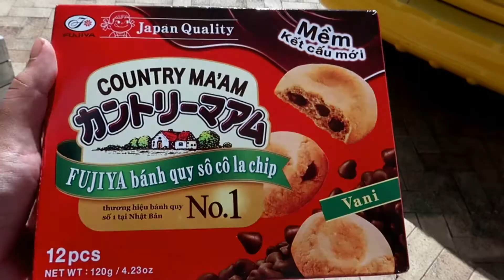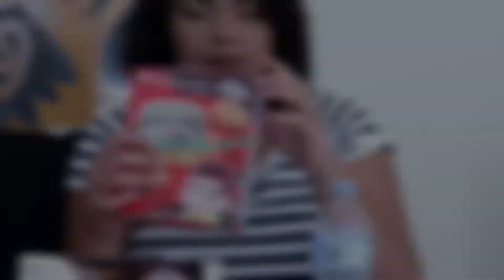YOLO kids snack review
the worst ever snacks review show